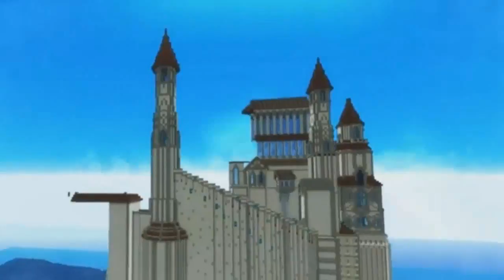Minecraft HCL Server - (Sezona 2) - EP. 1: Povratak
Minecraft HCL server je vlasništvo HCL Gaming Portala, server je pod whitelistom što znači da se morate prijaviti i premium je što zahtjeva kupljeni račun na legalan način.